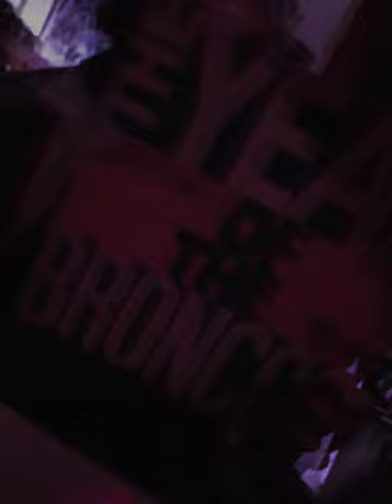MF DOOM vinyl Madlib remix Madvillainy clasdic rap hiphop music January 15, 2023